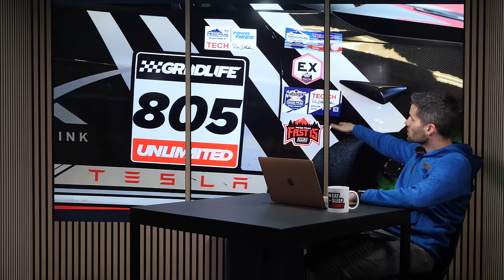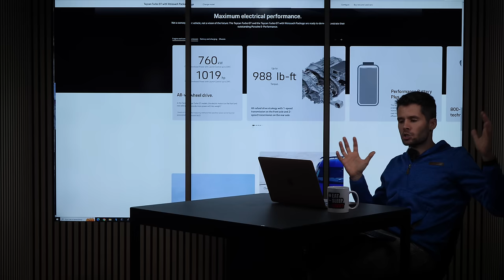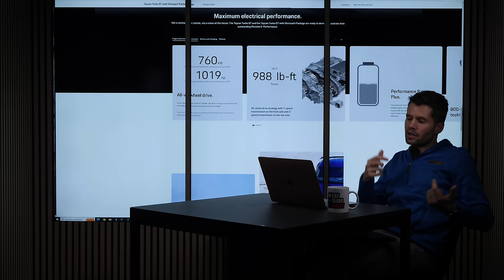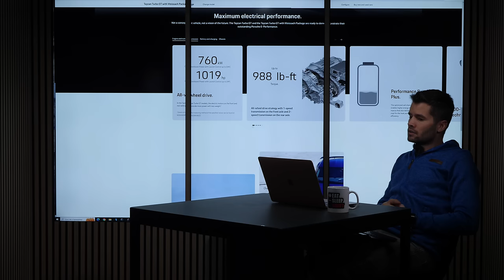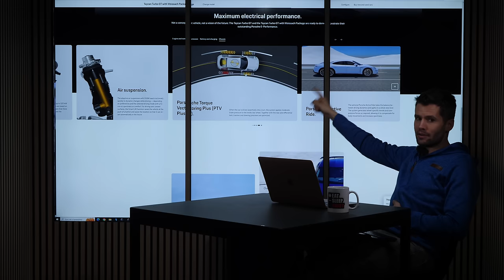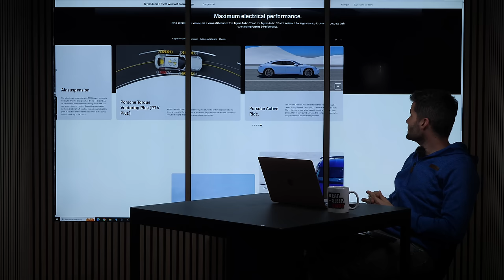Megjött az új Porsche, és Teslát reggelizik - Check Engine Sztori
Amikor pár hete bemutatták a Porsche Taycan Turbo S frissített változatát, ledöbbentünk, hogy a Porsche hova emeli még a tétet. Most, alig egy hónappal később itt a Turbo GT, aminél erősebb autót a Porsche még nem engedett utcára.